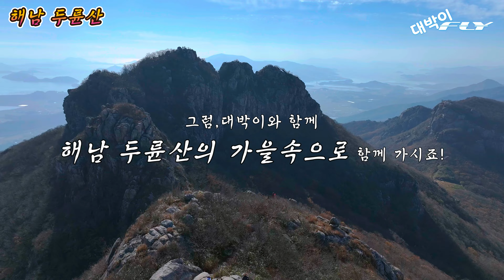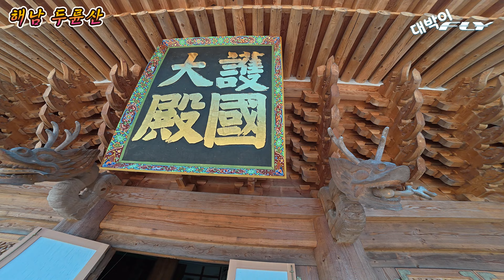해남의 가을🍁배웅하다. 감동의 뷰는 보너스! |가을여행지 |두륜산구름다리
00:00 인트로
01:00 오소재 쉼터 산행시작
03:16 두륜산 노승봉
07:13 두륜산 가련봉
10:59 두륜산 두륜봉
14:26 대흥사

하늘에서 바라 본 세상을 담는 대박이FLY입니다.
또 다른 계절을 맞이하는 해남 두륜산을 다녀왔습니다.
가을의 끝자락, 남도의 끝자락의 단풍 풍경은 어떤 풍경이 있을지...